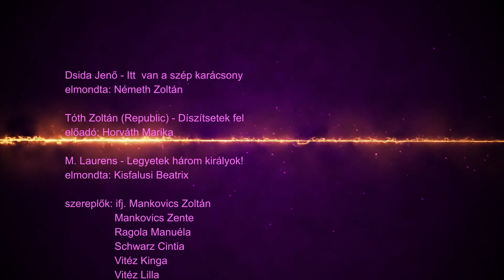Úton karácsony felé - Megérkezés, az irodalmi színpad műsora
Adventi sorozatunk lezárása.